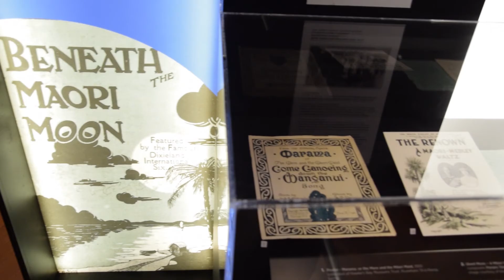He Manu Tīoriori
A view of He Manu Tīoriori: 100 Years of Ngāti Kahungunu Music.
This exhibition is on display at MTG Hawke's Bay Tai Ahuriri until 22 July 2018.